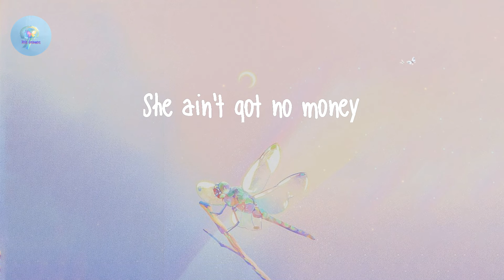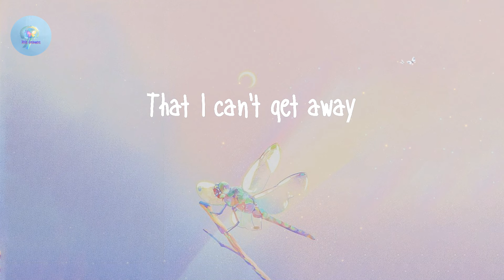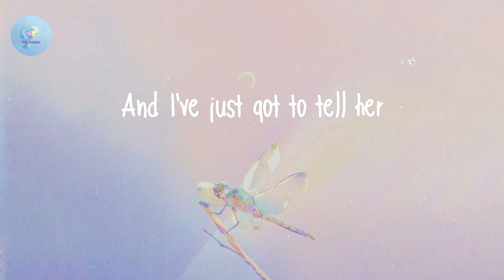Edison Lighthouse - Love Grows (Where My Rosemary Goes) (Lyric Video)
Edison Lighthouse - Love Grows (Where My Rosemary Goes)

Lyrics Love Grows - Edison Lighthouse:

And people say she she's crazy